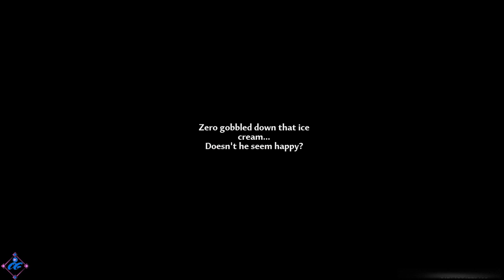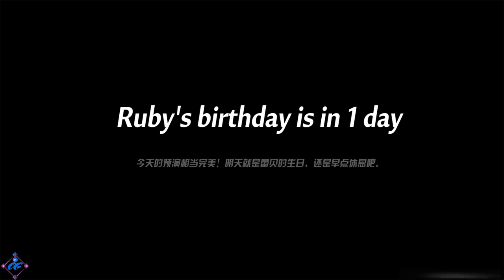Muse! - Tower of Fantasy - Lin X Ruby Story